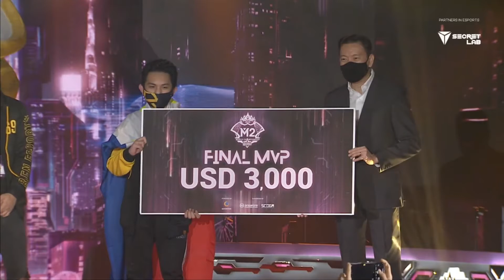Burmese Ghouls vs Bren Esports (GAME - 7) M2 Grand Final